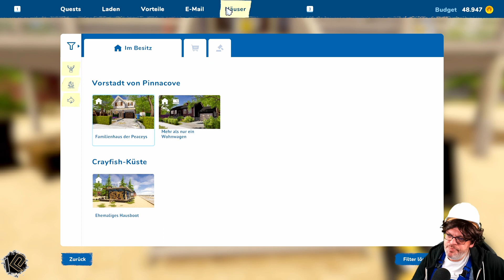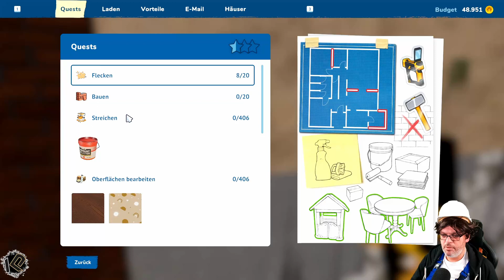🏚️ Let's Play House Flipper 2 | Folge 48 | Der erste Eindruck zählt